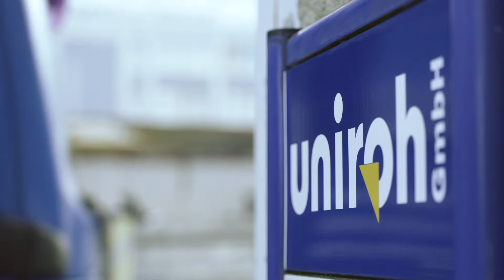Altpapier ist der wichtigste Rohstoff für die Papierindustrie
250 Millionen Tonnen Altpapier verarbeitet die Papierindustrie weltweit, erklärt Werner Steingaß in diesem Beitrag von bvseTV  im Rahmen des 23. Internationalen Altpapiertages 2021.